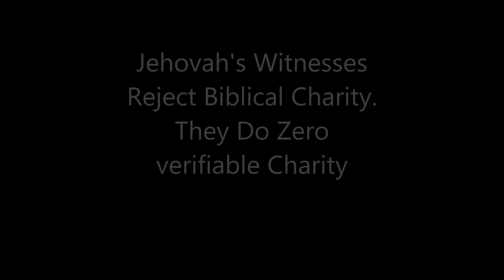Jehovah's Witnesses Reject biblical Charity